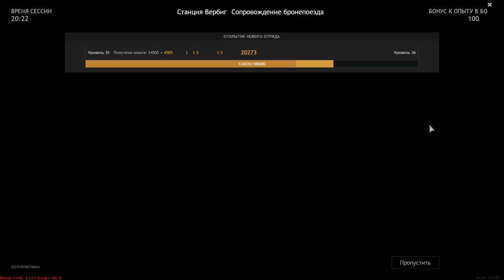Wehrmacht VS Red Army - Verbing Station [Armored Train Escort] - The Battle For Berlin - ENLISTED